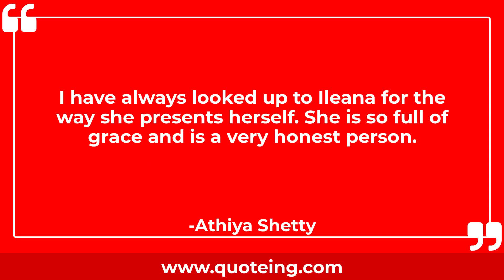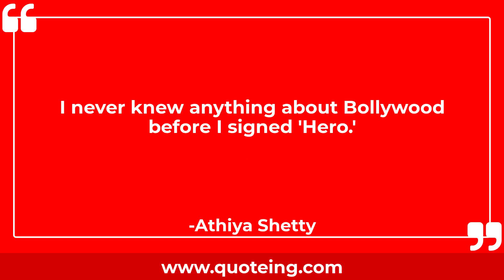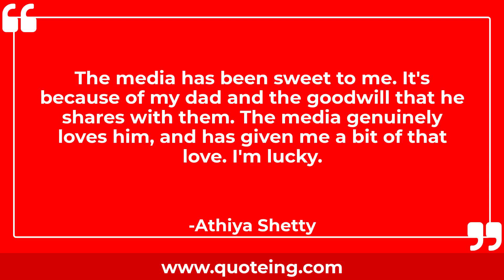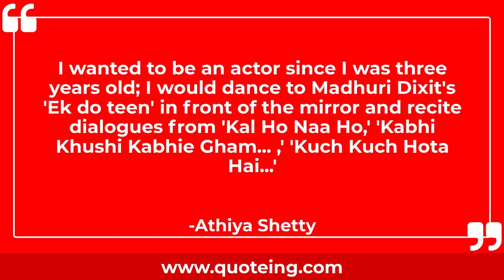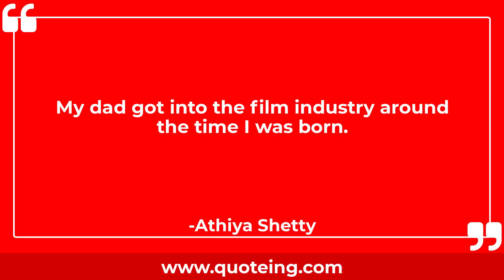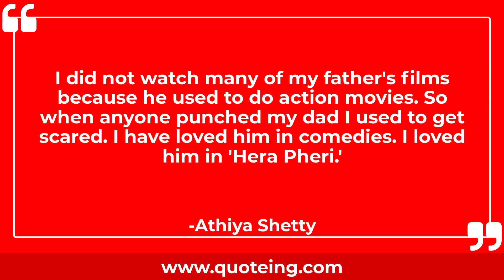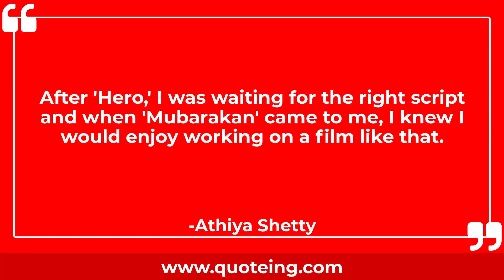Athiya Shetty Quotes - Quoteing